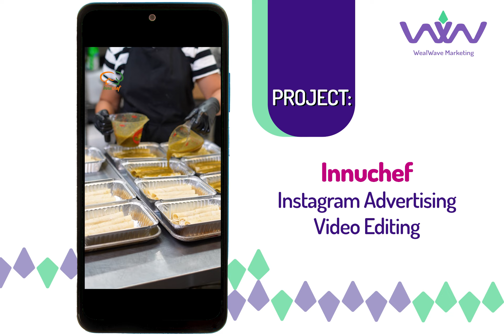Innuchef Instagram Ad video editing